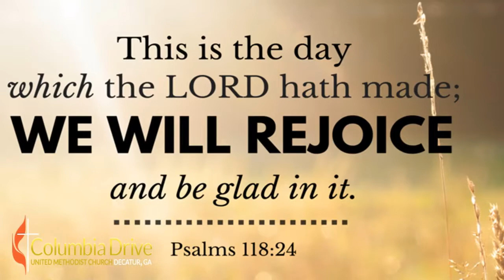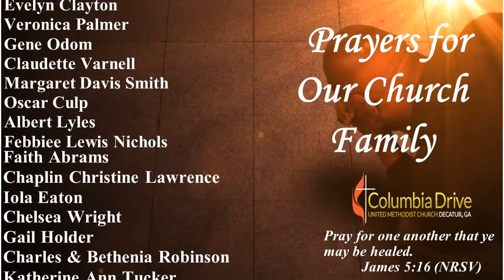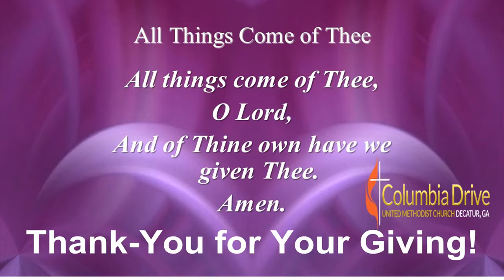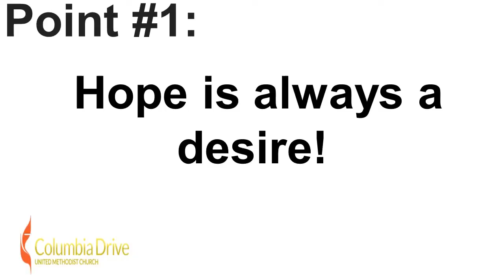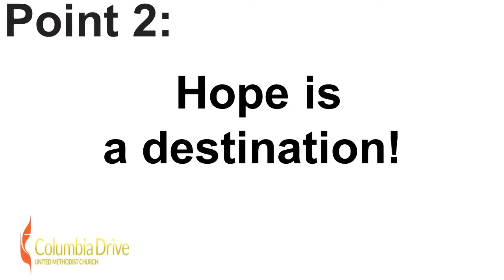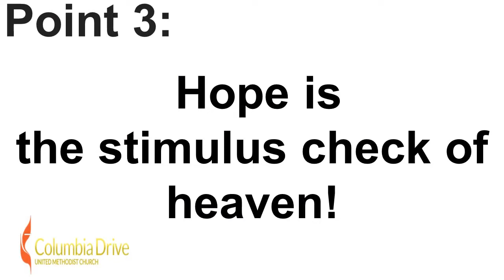CDUMC Virtual Service 04/26/2020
Columbia Drive United Methodist Church Sunday Morning 10AM Service 04/26/2020